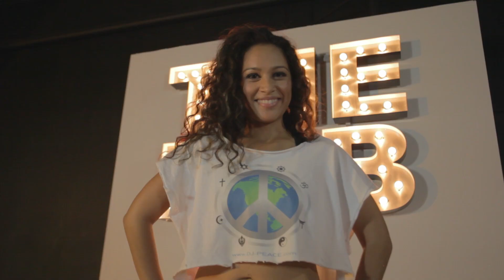DJ Peace Face The DJ (Official Music Video) Hip Hop Heavy Metal Dance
- Face The DJ written by DJ Peace is the world's first heavy metal hip hop follow-along dance for all ages. DJ Peace believes in the power of music to bring people together regardless of race, religion or ability to dance!

Directed by Michael Antony Pierce / Dream More Than Sleep

Featured Dancer:
B-Boy: Ingel Catindig from "Outer Circle"

Dancers/Actors:
Ying Xing Zhang
Kelsey Lynn Boze
Michael Graham
Carrie Sullivan
Katerina Pineda
Adrian Kano

Production Assistant: Gabriel Lane

"King of Rock"/"DJ Peace" intro voice is Derric McKinnie

Background vocals: Brandon Wood / Jeff McCullough

Korean Models: Esther and Lisa from Seoul (Filmed in Boracay)

Filmed at The Lab Creative Studios, West Covina, CA

Additional footage from Escondido, CA and Video Blocks.